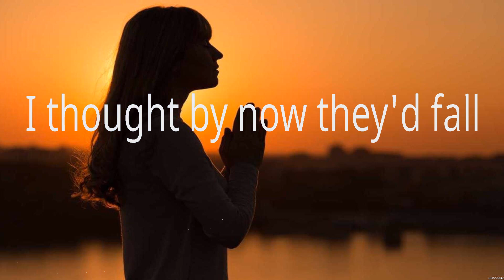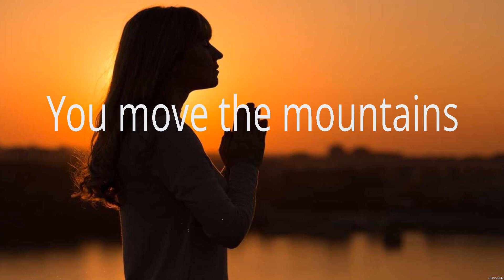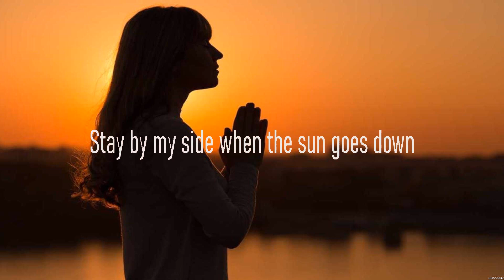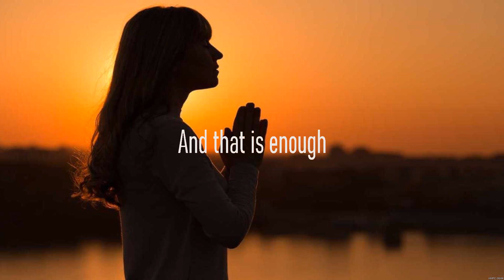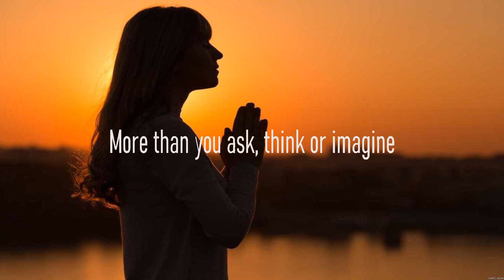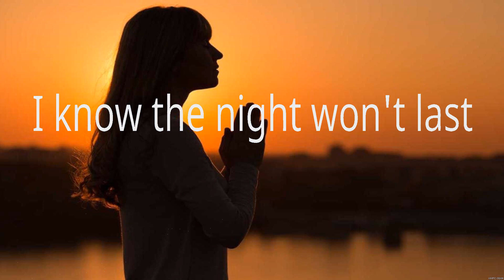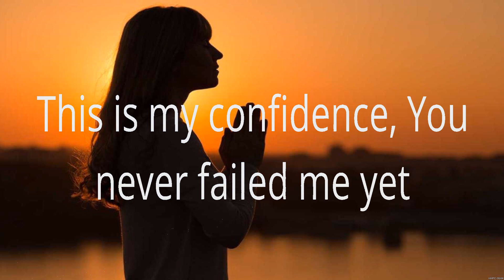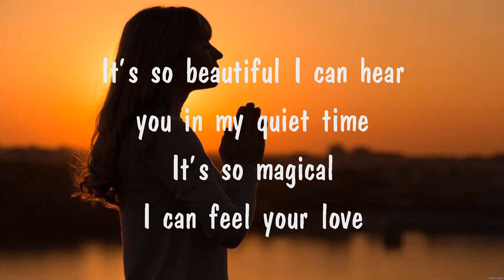Elevation Worship - Do It Again (Lyrics) Elevation Worship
1. Elevation Worship - Do It Again
2. Elevation Worship - Jireh
3. Elevation Worship - Do It Again
4. Quiet Time
5. Elevation Worship - Jireh